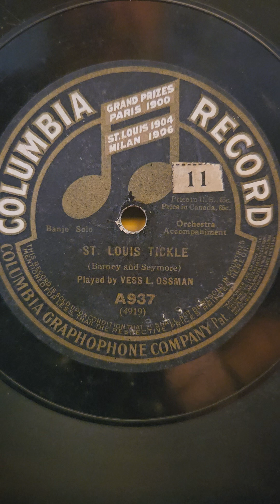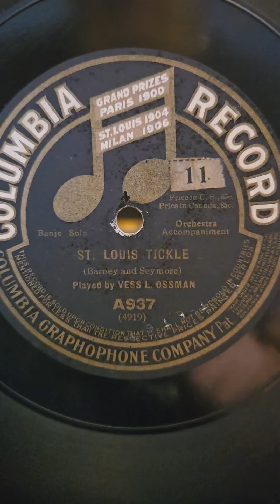St Louis Tickle - Vess L. Osman Columbia Records (4919) #937 1910